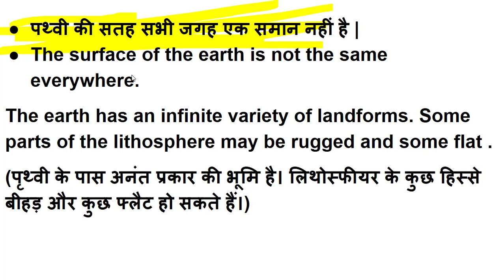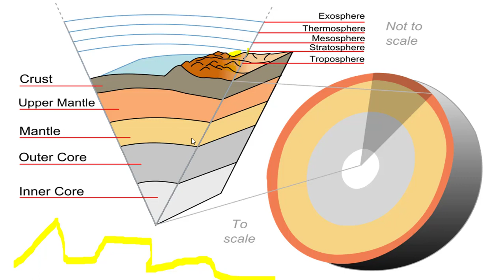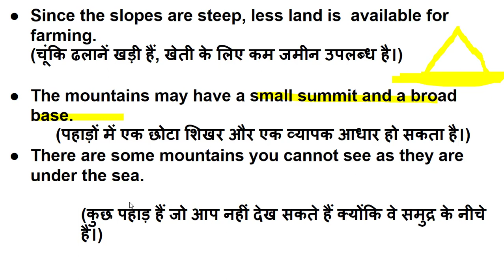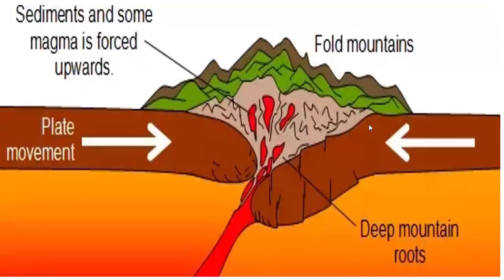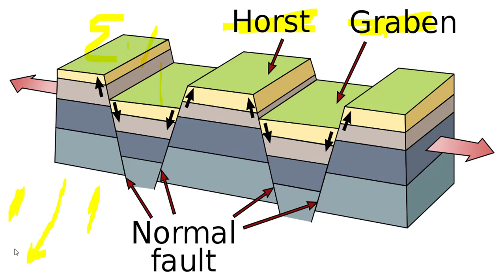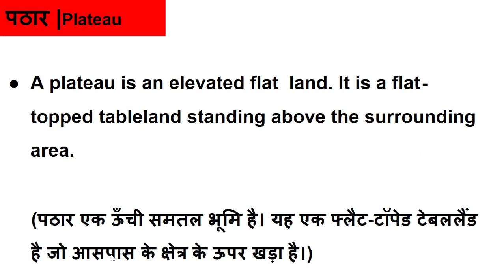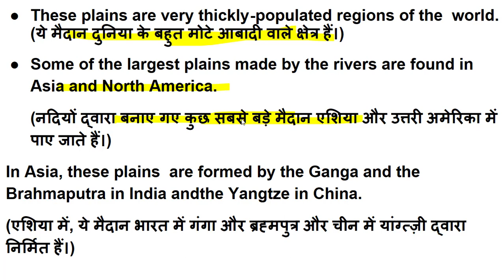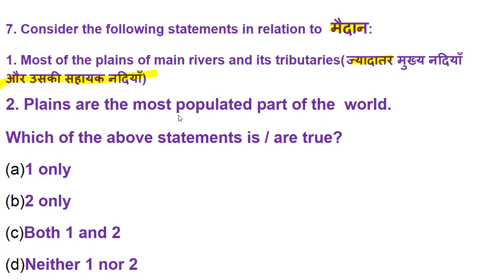NCERT Dose#6||Class 6 Geography Chapter 6|| Major Land forms of the Earth (पृथ्वी के प्रमुख स्थलरूप)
Er.Sunil Sir explains the NCERT Class 6 Geography Chapter 6: Major Land forms of the Earth (पृथ्वी के प्रमुख स्थलरूप)
This is the  part of the series of NCERT.NCERT videos by Er.Sunil Sir. In this video, Er.Sunil Sir has covered Geography Class 6th NCERT in a detailed manner along with MCQs in towards the end. These videos are of utmost importance for aspirants of UPSC CSE 2020/2021/2022 exams who are preparing primarily in Hindi language.